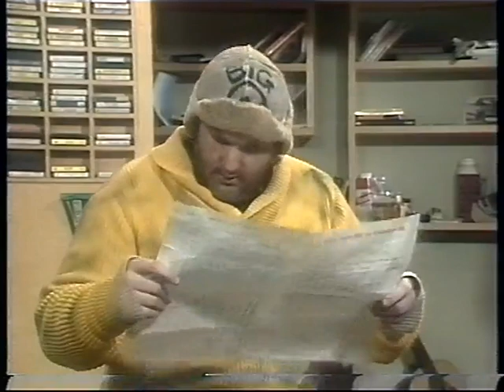Brass Monkeys [1984] S01EXX sitcom.mp4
Brass Monkeys [1984] S01EXX sitcom Graeme Blundell